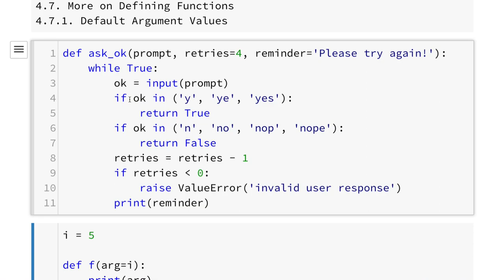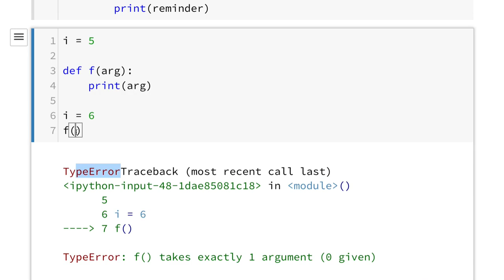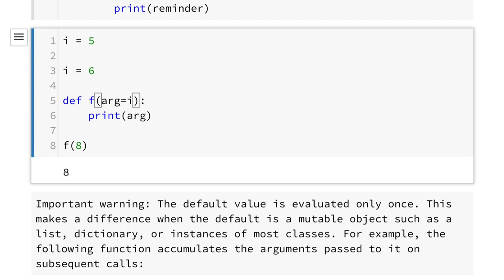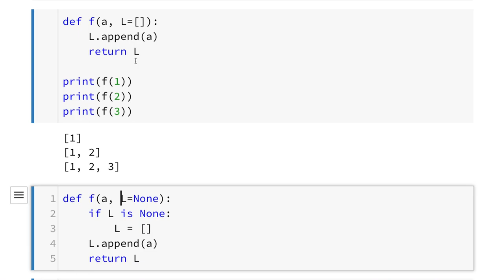Python 011 - Default Argument Values